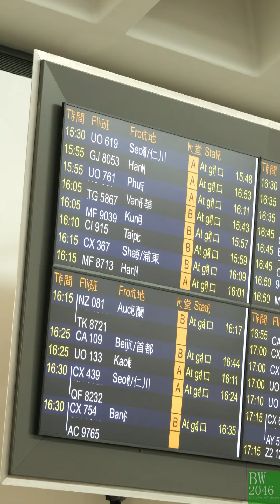新木優子、山下智久 - 到達香港, 機場接機 - 為電影《看不見聽不見也愛你》（SEE HEAR LOVE）宣傳活動 豎屏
日期： 23/06/2023
嘉賓： 山下智久、新木優子
時間： 下午
地點： 大嶼山翔天路1號香港國際機場

山下智久X 新木優子 浪漫動心愛情電影《看不見聽不見也愛你》（SEE HEAR LOVE）7月6日感動上映！浪漫劇情為你公開！

男女主角即將到來港宣傳，與影迷在戲院見面！